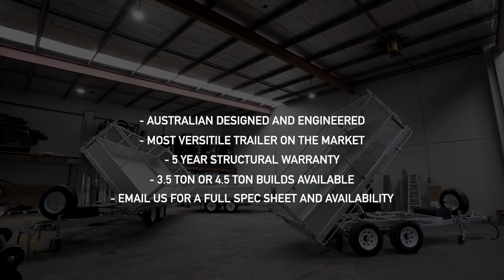Walk Through - 3 Way Tipping Trailer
Australian #1 Selling 3-Way Tipping Trailer. Available in 3.5ton or 4.5ton GVM.
Tipper Trailers - 3-Way Tipping Trailers - Box Tandem Trailer

Our versatile 3-way tipping trailer range is designed to meet all of your needs, no matter the size of the job. From our 10x6 3.5T rated tipper trailer to our 16x7 4.5T rated tipper trailer, you'll find the perfect trailer for any project.